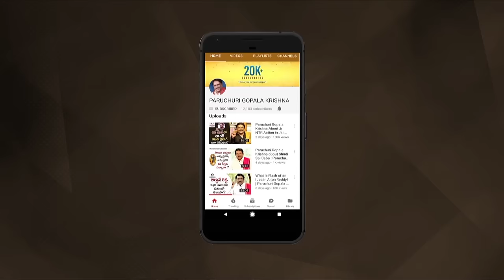Mohan Babu Never CROSSED His Words Says Paruchuri | Assembly Rowdy Movie | Paruchuri Palukulu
Mohan Babu Never CROSSED His Words Says Paruchuri. In Today's Paruchuri Palukulu, Paruchuri Gopala Krishna Shares His Work Experience with Mohan Babu. He Also Shares About How Mohan Babu Felt happy about the success of Assembly Rowdy Movie .